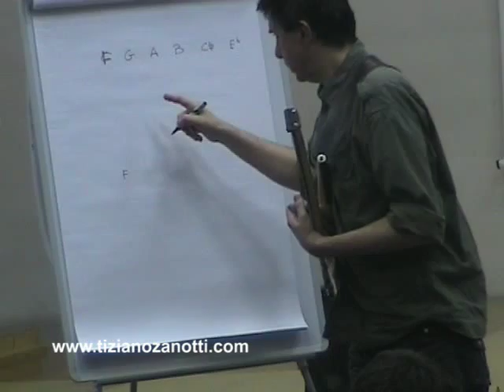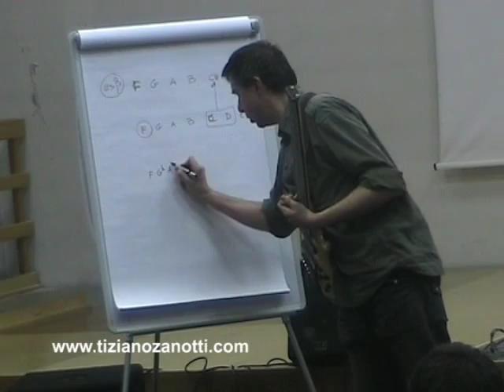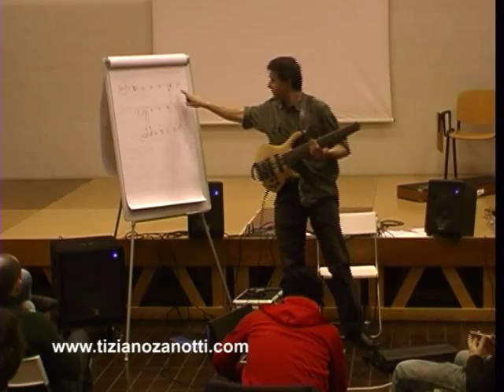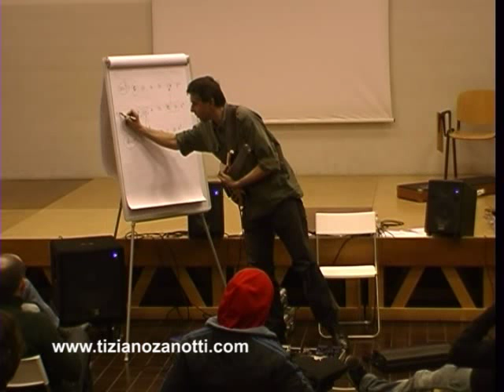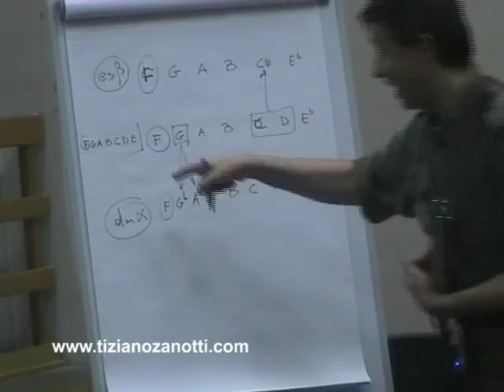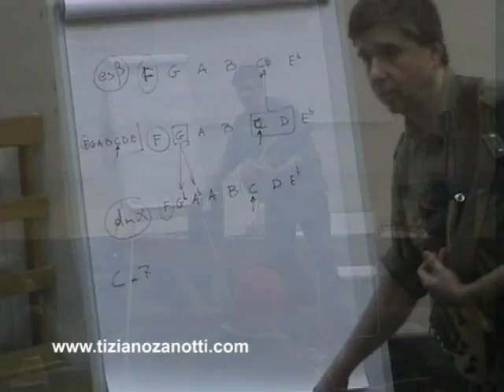Electric bass workshop - SCALE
Materiale tratto dal metodo Bassista Contemporaneo
The ultimate method for the electric bass. SOON AVAILABLE IN ENGLISH!!